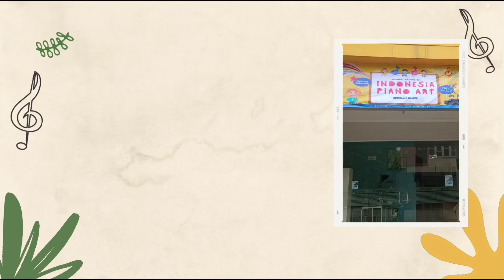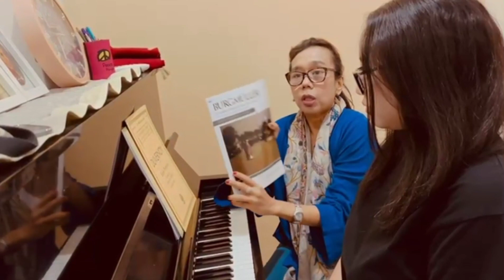Mengintip keseruan mengajar di IPA Cabang Gading Serpong